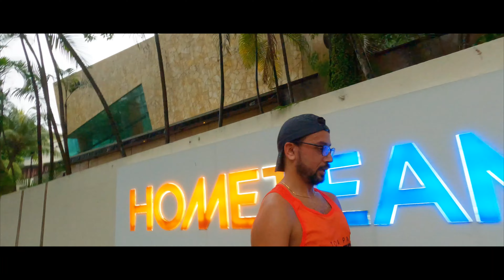Short Run Fun Run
Hi, I am Rishi, I make videos about running cycling and other product reviews.